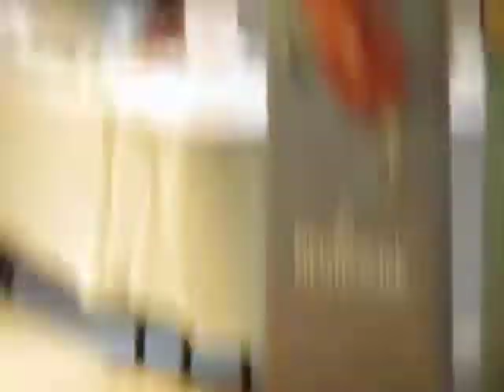New Brunswick Premier Blaine Higgs Mental Health is tested by Br.Blogger!!!